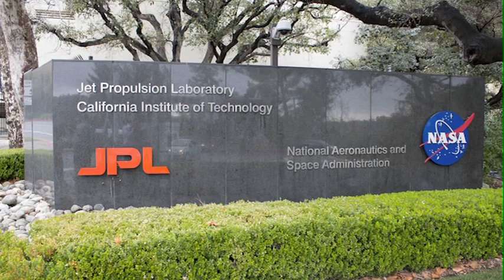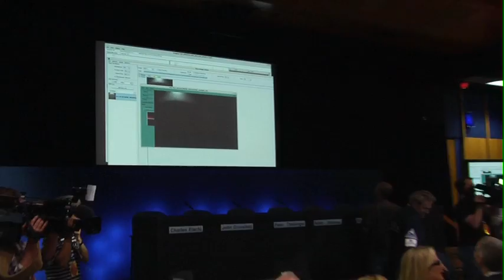Curiosity Landing - What The Press Saw At JPL | Video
SPACE.com correspondent Rod Pyle's video blog takes us backstage at NASA's Jet Propulsion Lab in the hours leading up to MSL/Curiosity's thrilling landing.